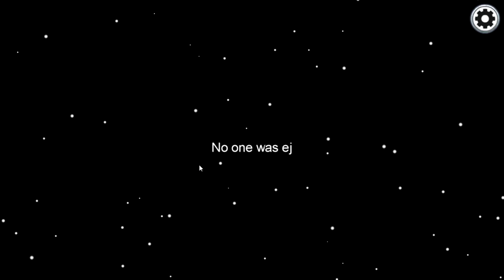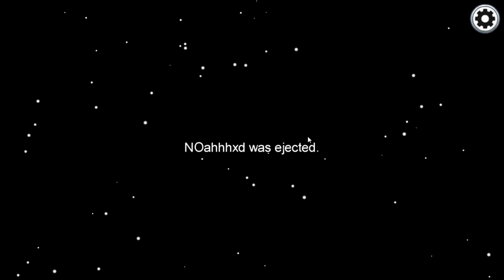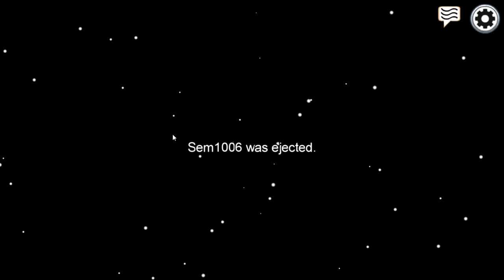Lexis Raum der Liebe in Among Us